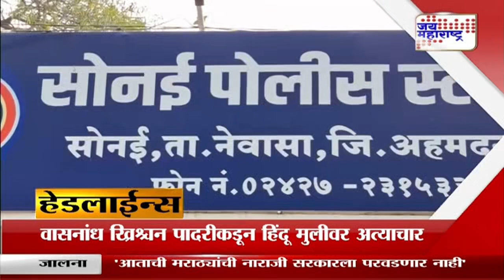Headlines | हेडलाईन्स रात्री ८ वा.